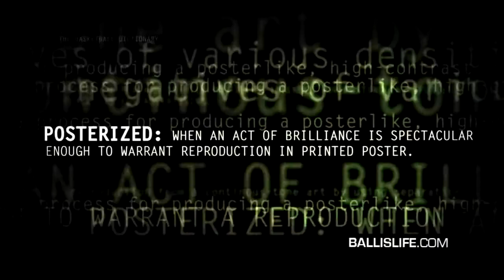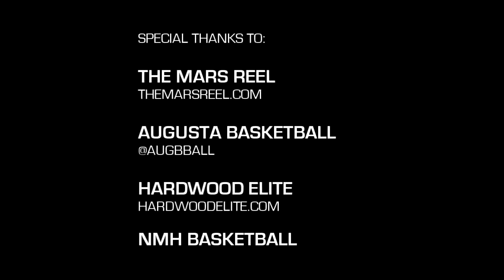Ballislife POSTERIZED Vol 1!! NASTIEST In Game Dunks Since 2006!! INSANE Highlights!!! 1